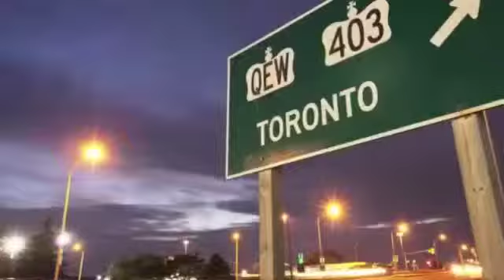Les & Chris Sohar - Real Estate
1697 Lakeshore Road West, Mississauga L5J1J4